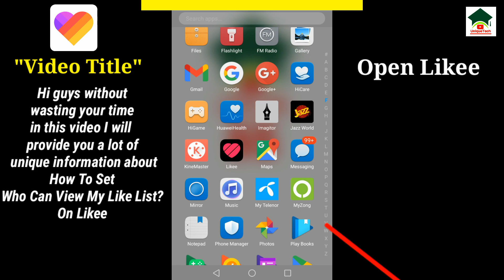How to set who can view my like list on likee?||Likee app tutorials||Likee app settings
Assalam-O-Alikum Unique Tech Family.In this video I will tell you about How to set who can view my like list on likee?.Hope you guys enjoy the video and give a like If you enjoy the video And also subscribe to my channel to get more informative videos like this.

                              Take Care
                              Allah Hafiz